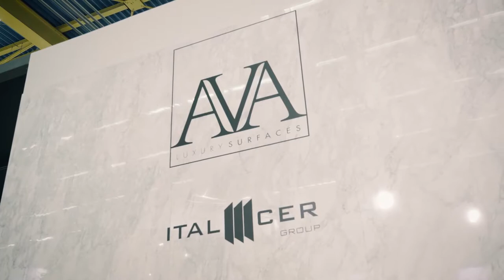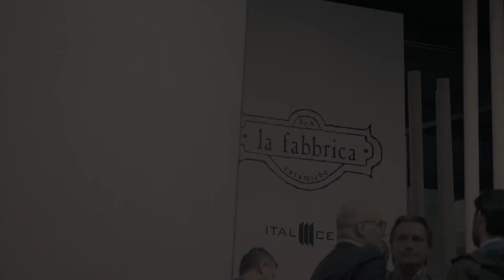Cersaie 2018 - La Fabbrica e AVA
A journey through the magic beauty of ceramics MadeinItaly and the originality of new collections of LaFabbricaCeramiche and AVA presented during Cersaie2018.